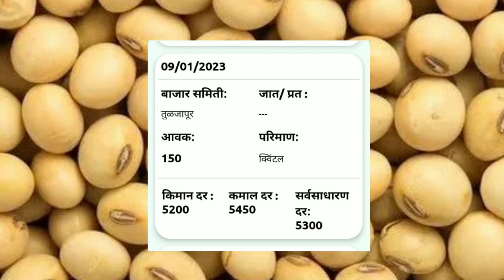सोयाबिन बाजार भाव मकर सक्रंतीनंतर वाढणार का ? सोयाबिन बाजार भाव प्रचंड मोठी वाढ || Soyabean bhav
Video Topics
आजचे सोयाबिन बाजार भावात
सोयाबीन बाजार भाव आजचे
सर्व जिल्ह्यांचे सोयाबीन बाजार भाव
सोयाबीन बाजार भाव तुफान वाढ
सोयाबीन बाजार भाव आजचे महाराष्ट्र
सोयाबीन बाजार भाव आजचे अहमदनगर
सोयाबीन बाजार भाव आजचे सोलापूर
सोयाबीन बाजार भाव आजचे लासलगाव
सोयाबीन बाजार भाव आजचे सिल्लोड
Soyabin bajar bhav today
soyabin bajar bhava